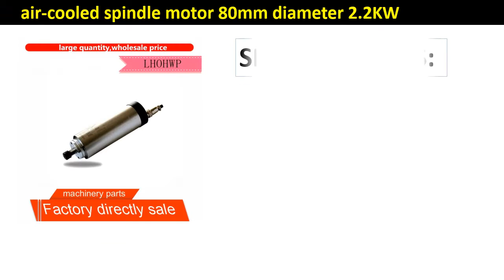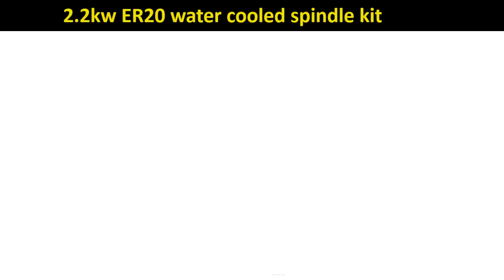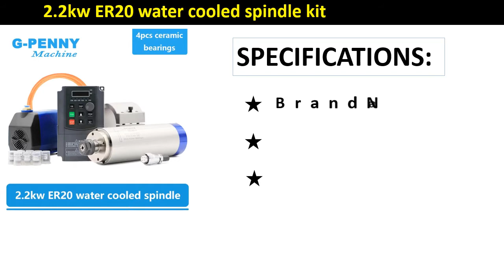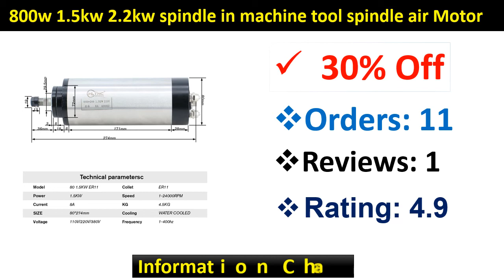Top 5 Best 2.2KW Spindle Motor Review 2021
1. 800w 1.5kw 2.2kw spindle in machine tool spindle air/ water cooling cnc milling motor er11 er16 ER20 65 80MM for cnc engraving

2. New! 0.8KW 1.5kw 2.2KW 3KW ER11ER16 ER20 Spindle Motor Air Cooled Motor for cnc Machine Tool

3. New Arrival! 2.2kw ER20 water cooled spindle kit water cooling spindle & 2.2kw inverter & 80mm spindle bracket & 75w water pump

4. RU ship Quality Waterproof 2.2KW Water Cooled CNC Spindle Motor Carved Metal 4 BEARINGS ER20 220V for CNC Engraving Milling

5. brand engraving machine circular air-cooled spindle motor 80mm diameter 2.2KW/220V ER20 CNC engraving machine dedicated

#2.2KW_Spindle_Motor